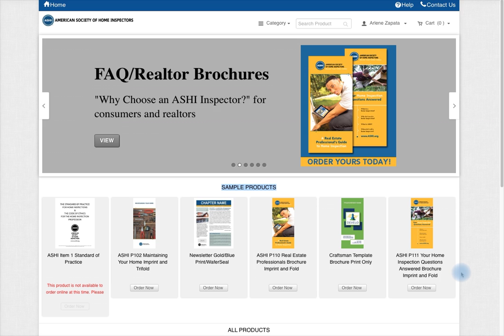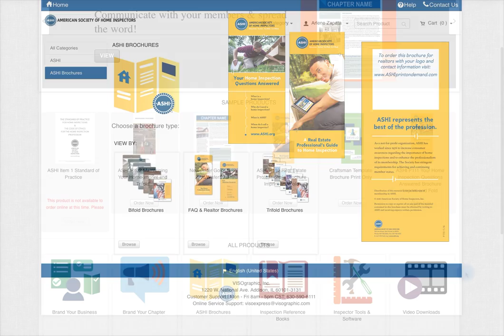ASHI Print on Demand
Screen capture showing the new ASHI Print on demand site that is open to members and chapters.